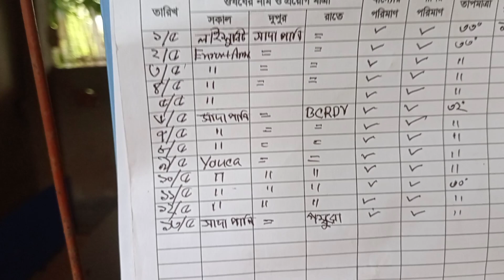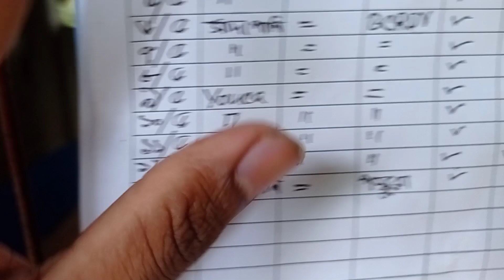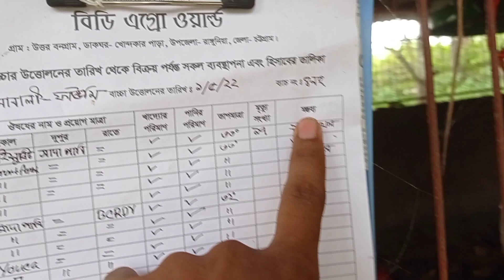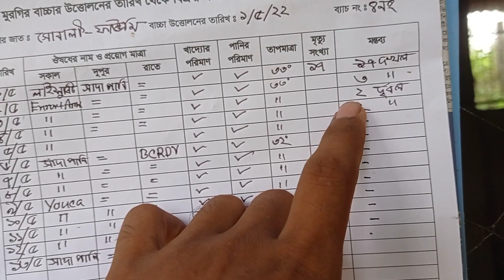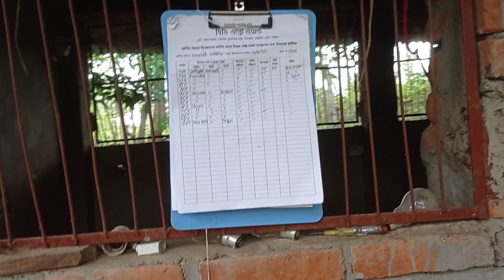সরকারি হ্যাচারি থেকে ১২ টাকায় কিনা বাচ্চাগুলোর আপডেট। বাচ্চার মান কেমন? বাচ্চা নেয়ার পূর্বে সাবধান!